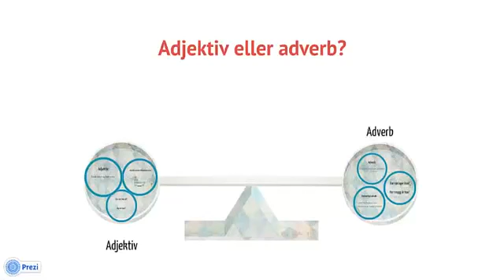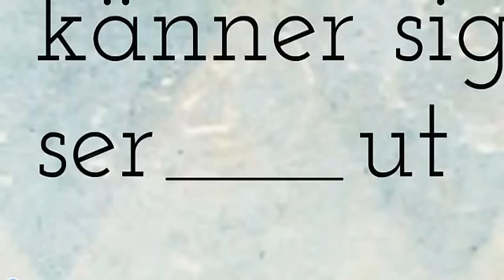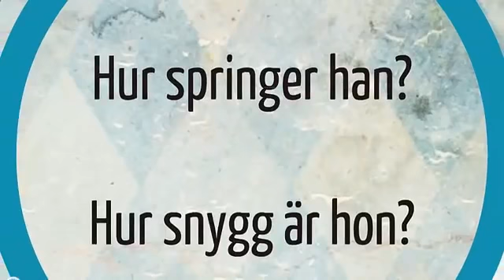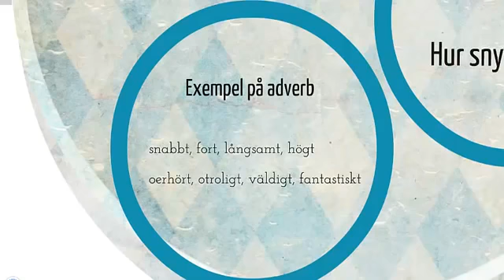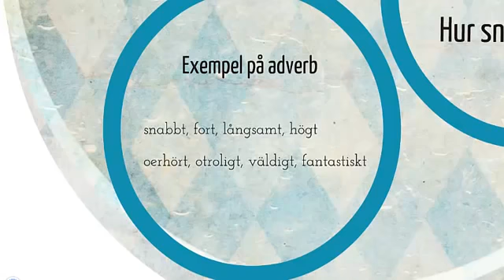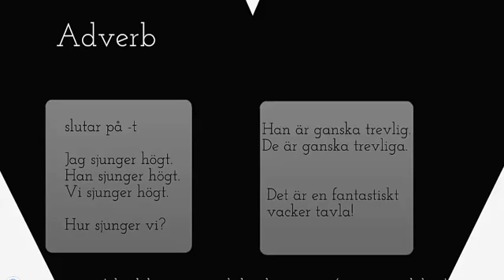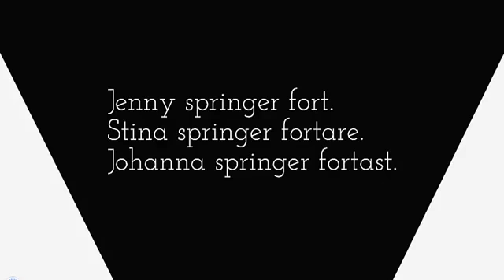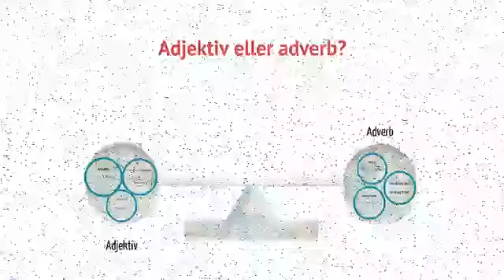Lär dig grammatik för sfi, Adjektiv eller adverb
تعلم قواعد اللغة لمرحلة (SFI)
والصفات أو الاحوال